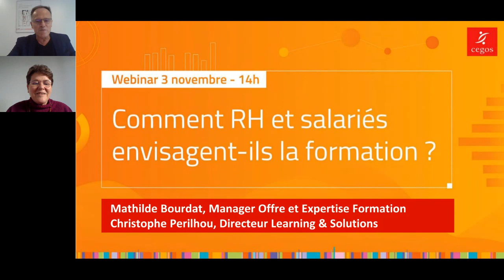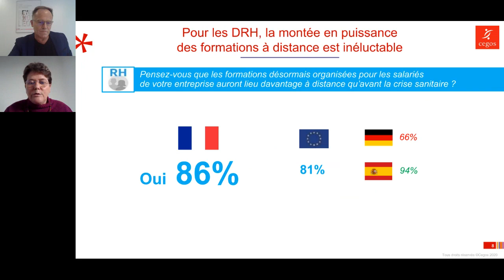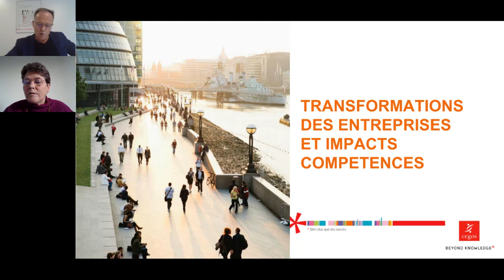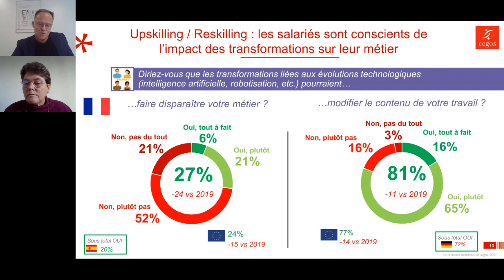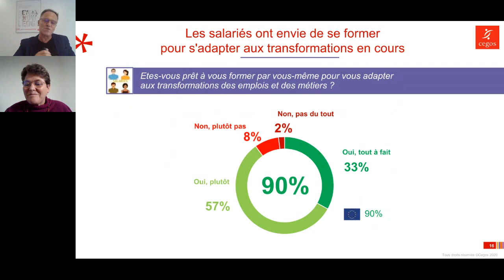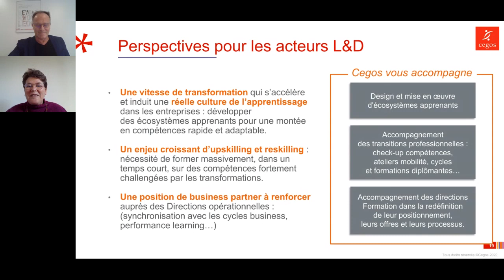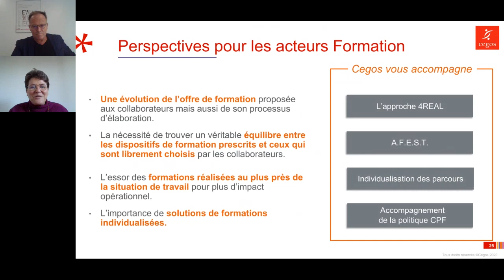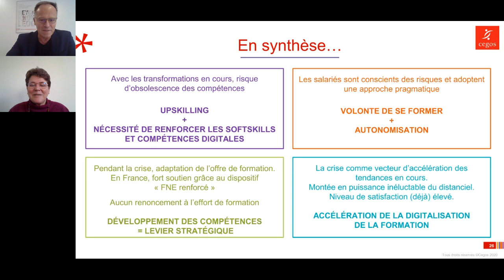[Baromètre Cegos 2020] Comment RH et salariés envisagent-ils la formation ?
Ce webinar, animé le 3 novembre 2020 par Mathilde Bourdat (Manager en charge de l’expertise Formation) et Christophe Perilhou (Directeur Learning & Solutions), visait à décrypter les tendances clés de l’édition 2020 du Baromètre Cegos « Transformation, Compétences et Learning ». Pour transformer votre offre et vos pratiques formation, contactez nos experts